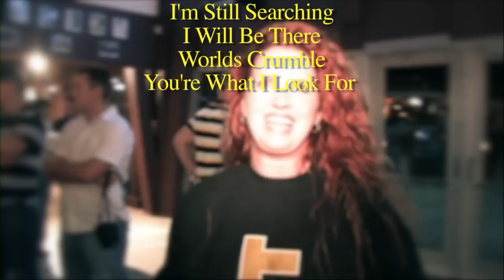Glass Tiger - EPK 2014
Canadian Rock Group - Glass Tiger 2014

Nick Meinema - The Agency Group